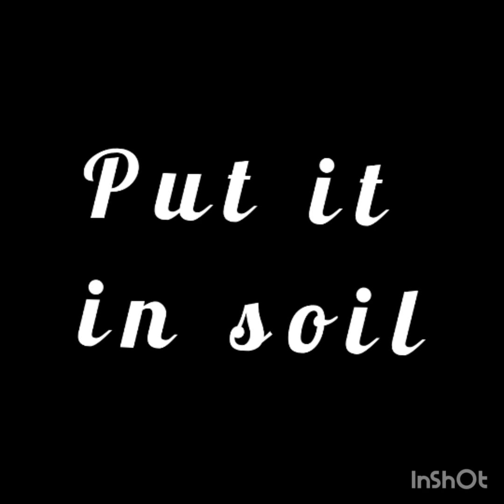HOW TO GROW long beans in pot.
Long beans are a type of green vegetable, available throughout the year. It is 12 - 30 inches long, slender generally pale green to dark green colored, depending on the variety. Although red colored variety may also be seen in the market at times.